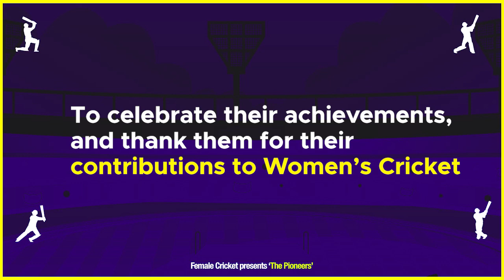Ep.8 ft. Smitha Harikrishna | Former India Cricketer | The Pioneers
Smitha Harikrishna, born and raised in Karnataka and later went on to represent India. She was a right-hand batter and bowled right-arm medium pace. She played 22 ODIs for India and scored 231 runs and took 8 wickets in her career.

00:00 - Introduction
00:40 - How did it all start?
06:43 - Club cricket story
10:32 - Smitha's Karnataka team memories
11:49 - Batting or bowling?
13:23 - Who did Smitha look up to?
16:16 - Her top 3 learnings from cricket
21:43 - Smitha's debut match
32:52 - Defeating the giants
35:15 - England's Test Disappointment
39:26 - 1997 Women's World Cup
44:50 - Struggles faced during World Cup 2000
56:48 - Was Smitha's retirement planned?
01:02:53 - How Smitha spotted Sindhu Sriharsha?
01:06:22 - Smitha's involvement in UAE cricket
01:14:53 - What's next for Smitha?
01:17:32 - Advice for Young Female Players.
01:18:51 - Who's a future Indian female star?

In July 2007, Harikrishna coached the United Arab Emirates women's national team at its debut international tournament, the 2007 ACC Women's Tournament.

In this chat, Smitha takes us back to her initial cricket days and gives us more insight from the 2 Cricket World Cup that she was a part of - 1997 and 200 World Cup.

Female Cricket is the first platform that talks ONLY about women's cricket in and around the world and aims to raise the profile of our female cricketers.